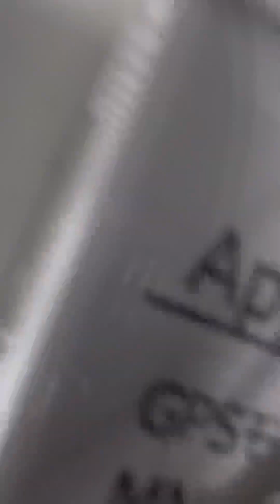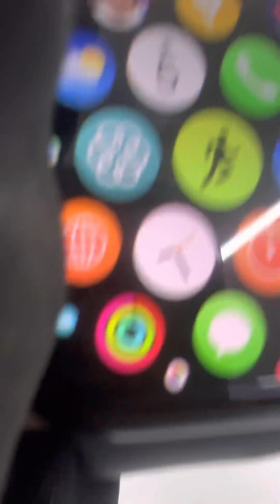Apple Watchをつけてみた2023年1月5日